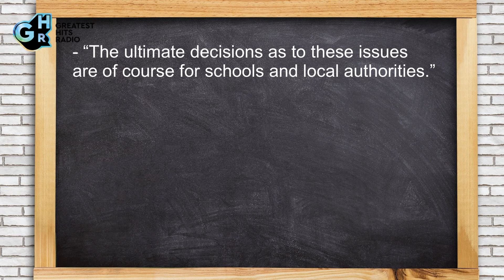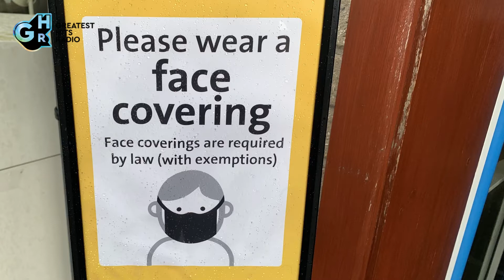SPECIAL REPORT: The vulnerable families being forced to send kids to school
As schools reopen to all kids I report on the national issue of families with legitimate health concerns. still being forced to send their children in.